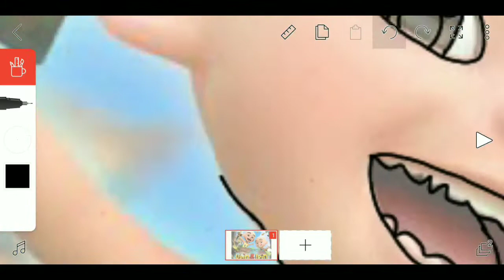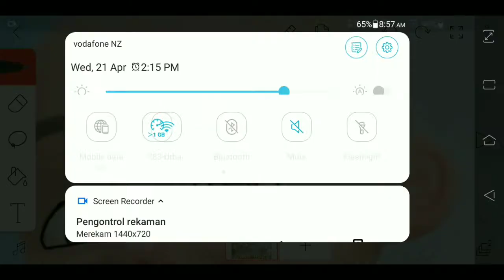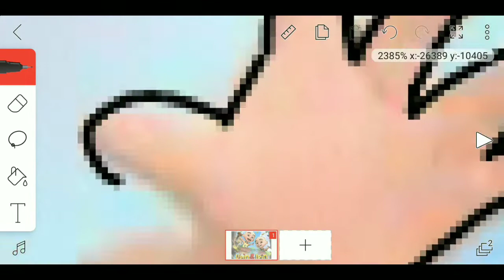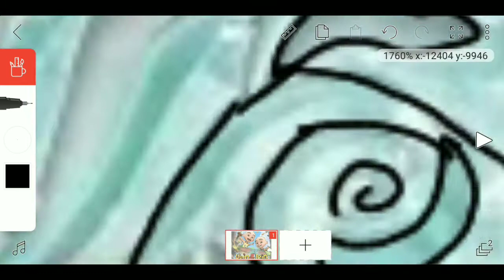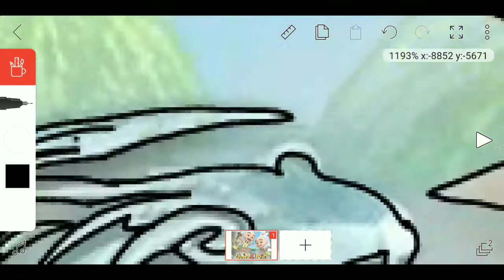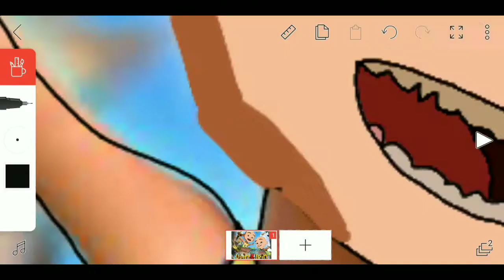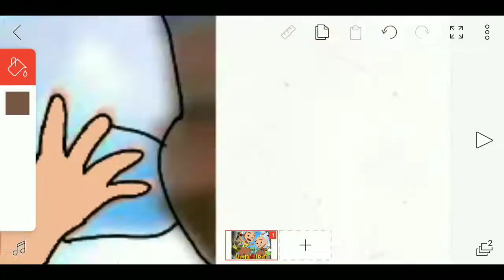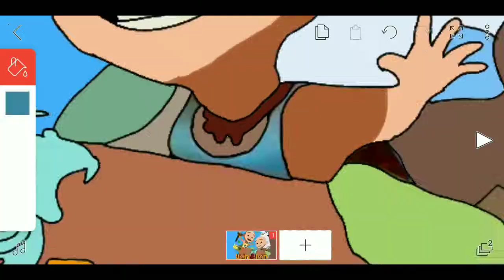CARA MENGGAMBAR UPIN IPIN